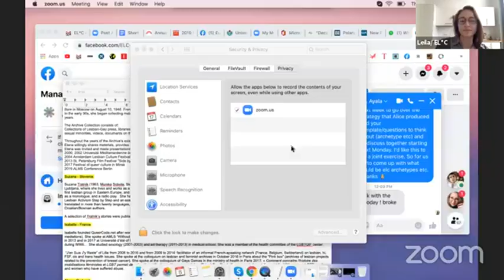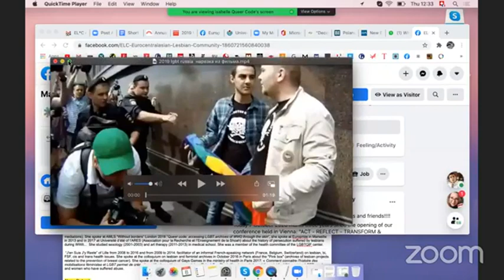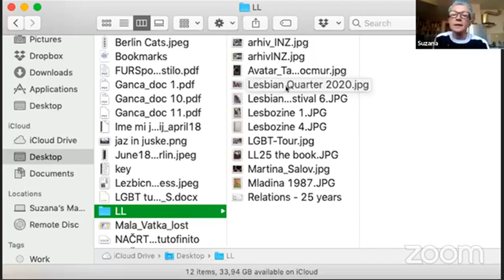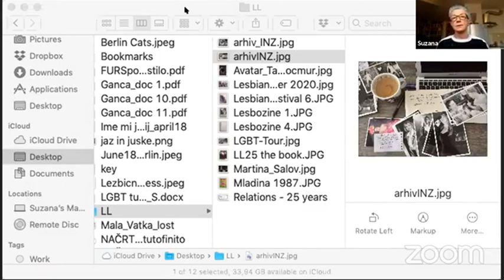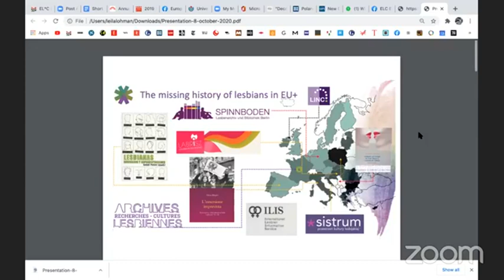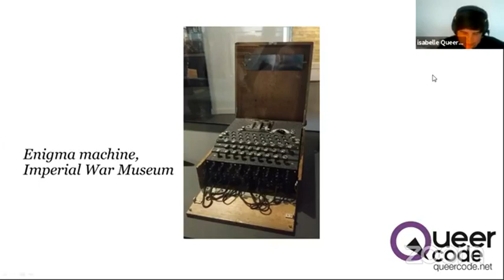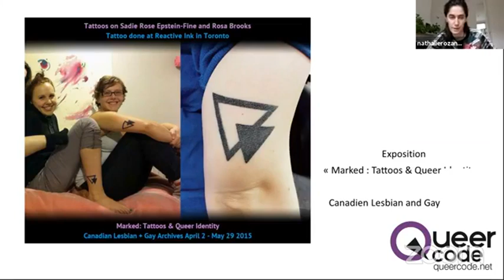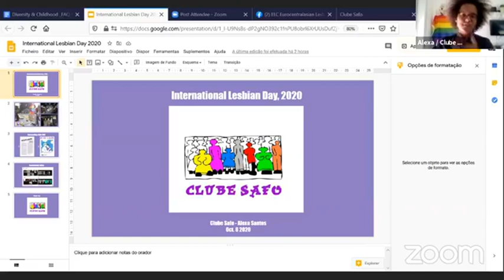Connecting the dots Tracing our Lesbian Historical Legacies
Join EL*C for a very exciting live streamed discussion organised for International Lesbian Day 2020.

On this special day we will be discussing on the topic: 'Connecting the dots: Tracing our Lesbian Historical Legacies' with an amazing group of speakers from various countries:

- Elena Gusyatinskaya, Moscow Lesbian & Gay Archive, Russia
- Alexa Santos, Clube Safo, Portugal
- Suzana Tratnik, Skuc LL, Slovenia
- Isabelle Sentis, Queercode, France
- Silvia Casalino, EL*C

We will be starting out with a screening of Barbara Hammer's 'Dyketactics'. This will be such a great opportunity to hear from our speakers about the tools they use to value, archive and share about the history of the lesbian movement.